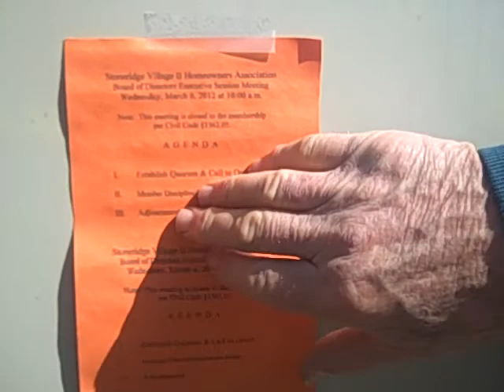HOA Blues part 2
interviews a man that is getting harrassed by his neighborhood HOA homeowners association. see this and more such as fun in the sun central coast real estate